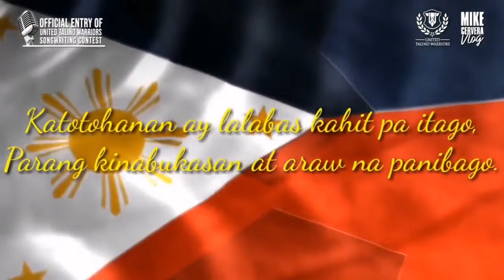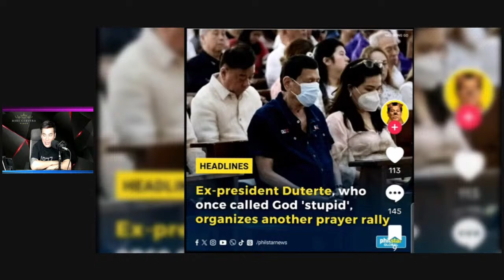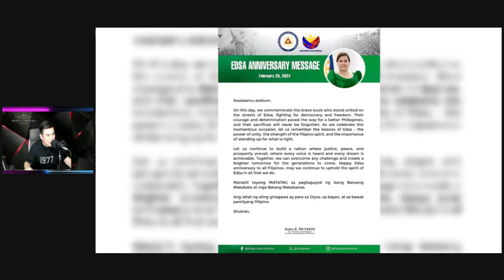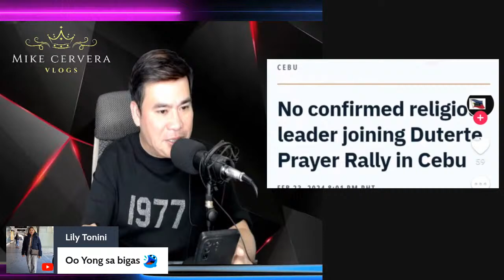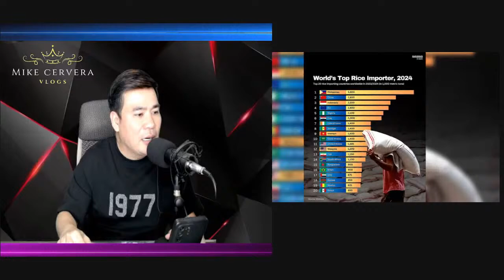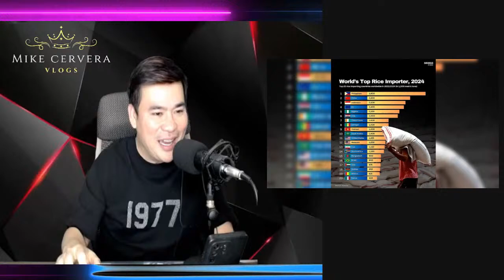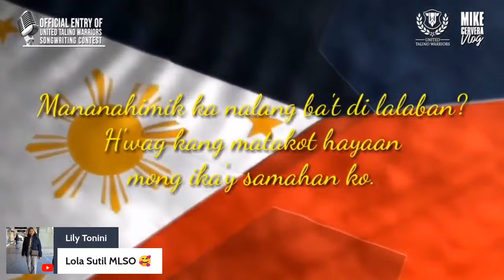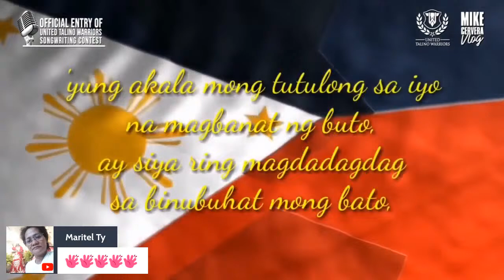Cebu Prayer rally, edsa people power 1 Sara duterte laban o bawi?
Cebu Prayer rally,
edsa people power 1
Sara duterte laban o bawi?